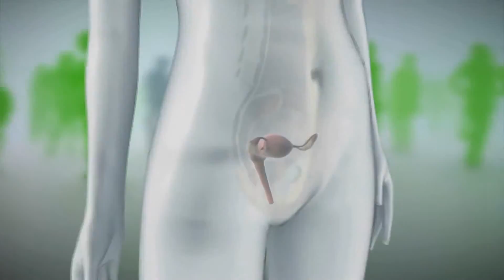ASOCIACION ENTRE ENDOMETRIOSIS Y PROBLEMAS CARDIACOS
Estudio podria demostrar el alto riesgo de las pacientes con endometriosis a sufrir problemas cardiacos
Ricardo Rueda. especialista REPROTEC FSFB